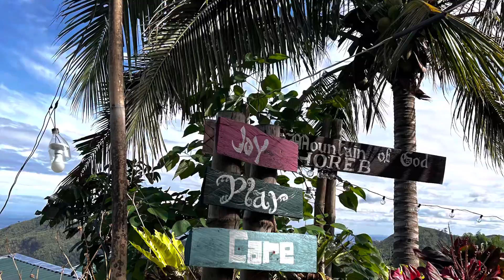Sitio Dueg Part 1